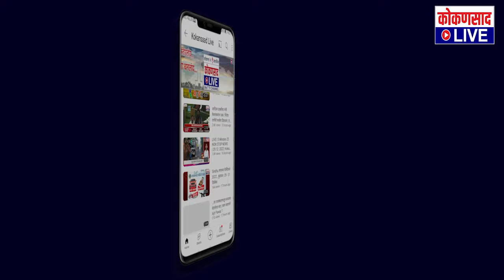मोरारजी देसाई यांचे स्वप्न फडणवीस पूर्ण करतात | काँग्रेसचे ज्येष्ठ पदाधिकारी आक्रमक